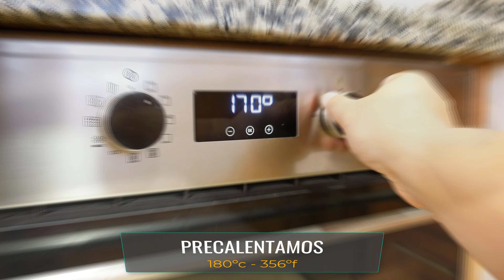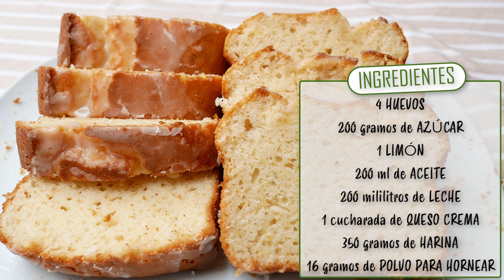BIZCOCHO NUBE de LIMÓN 🍋😍Solo con 1 LIMÓN y en 5 MINUTOS!! 🍋🍰!!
¡Prepárate para un viaje al paraíso del sabor! 😍 Descubre cómo crear una increíble Bizcocho Nube de Limón en solo 5 minutos te trabajo y con un solo limón🍋. ¡Esta receta te llevará al séptimo cielo de los postres! 🍰
Puedes ver esta receta y muchas más en la web:
INGREDIENTES:
4 huevos
1 vaso de azúcar
1 limón
1 vaso de aceite
1 vaso de leche
1 cucharada de queso crema
350 g de harina
16 g de levadura